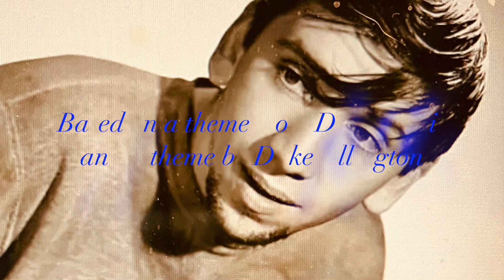NSS Maynard G Krebs Meets The Duke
This video is mainly for students learning to play this song to practice with.